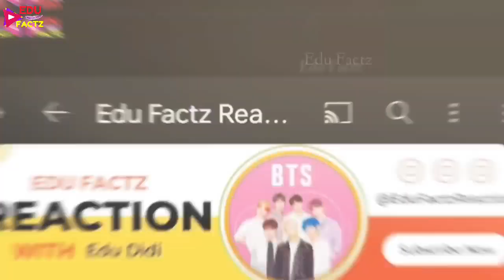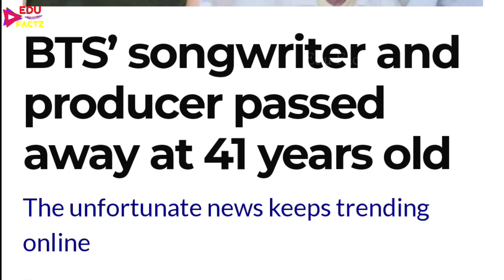Another Sui©ide in BTS Team 😰 K-pop Idol Death by BTS 💔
❤️BIG ANNOUNCEMENT❤️ New Year Gift 🎁
New Channel- "EDU FACTZ REACTION"